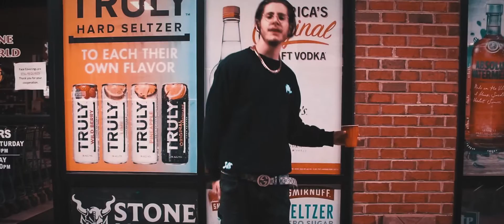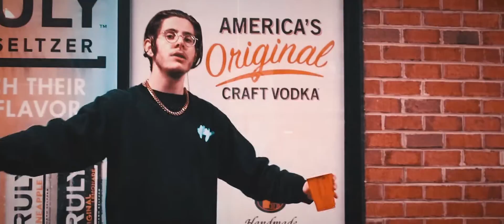Purple (Official Music Video)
WyhteOut - Purple Official Music Video